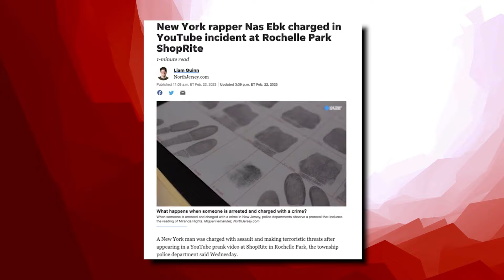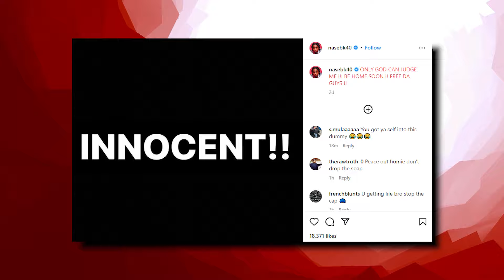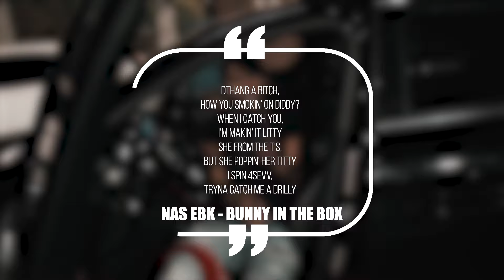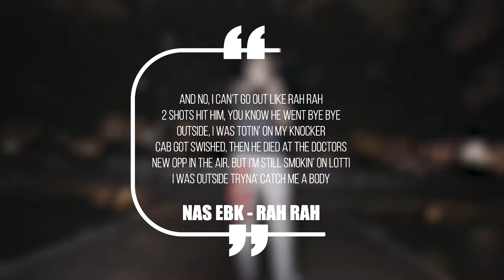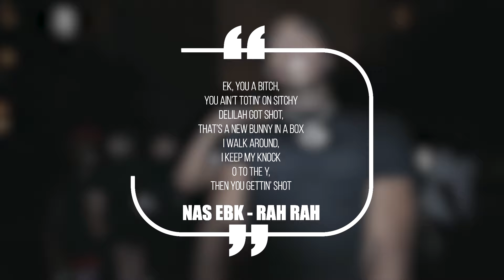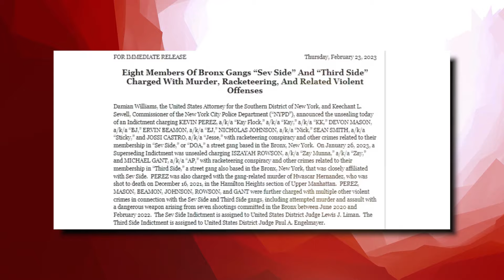Nas Ebk Arrested For Times Square Murder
Nas EBK started rapping in 2021 and quickly picked up some buzz in the game, but he’s also known for being a wild dude who’s constantly dissing the opps on social media and in the booth. A lot of people weren’t sure how active he really was in the streets, but now he’s facing a murder charge after allegedly shooting a dude in one of the busiest places in the world.

This video is about Nas EBK Arrested For Times Square Murder. We also post stuff like Rappers Ready For Opps, Rappers Caught Lackin, Rappers Who Are Killers, Men Who Killed Rappers, and more so be sure to subscribe if you like these style of videos.